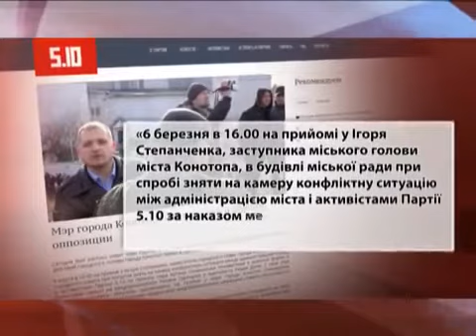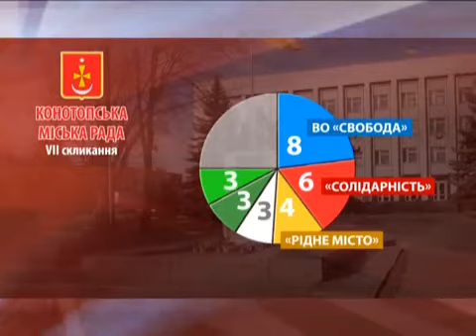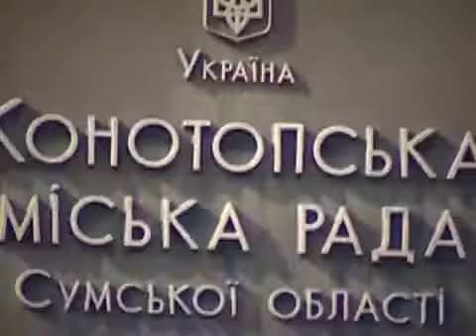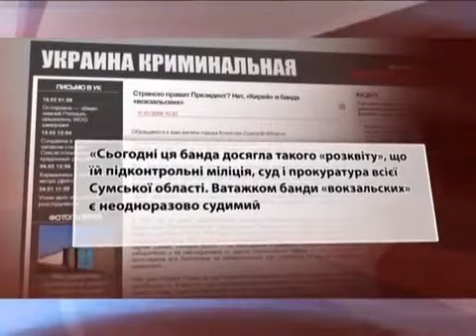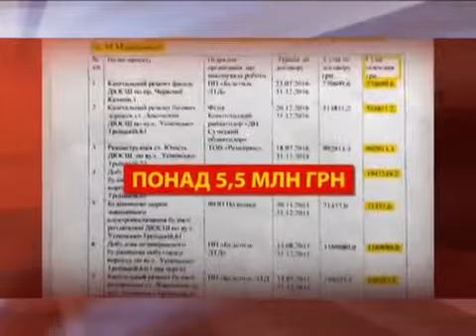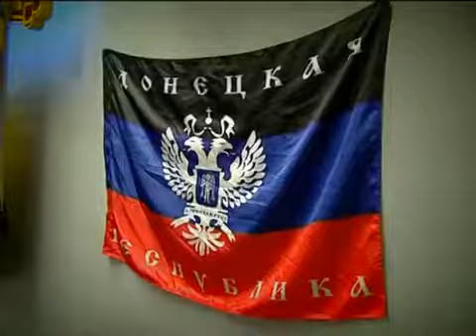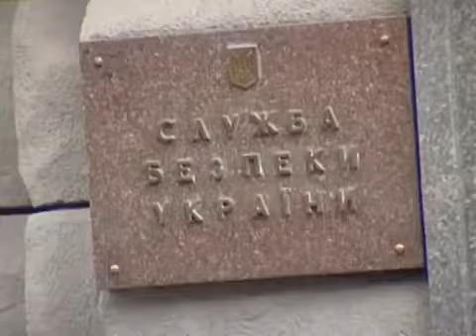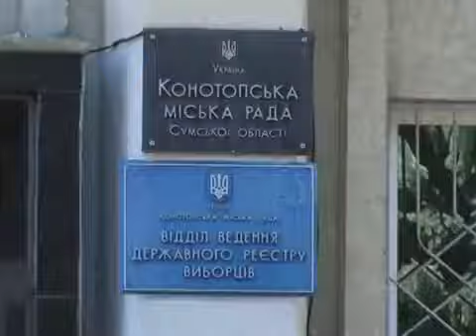Конотоп: розкрито замовників саботажу у місті | Програма "Особливий погляд" // 2017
16 серпня 2017 в етері телеканалу "5 канал" вийшла в етер програма «Особливий погляд». Основна тема: розслідування ланцюга подій, які привели місто Конотоп до суспільно-економічної та політичної кризи. Журналісти шукають відповідь на запитання – хто є головним замовником «депутатського саботажу», який з березня і по сьогоднішній день тримає стотисячне місто у заручниках політичних амбіцій та бізнесових інтересів.